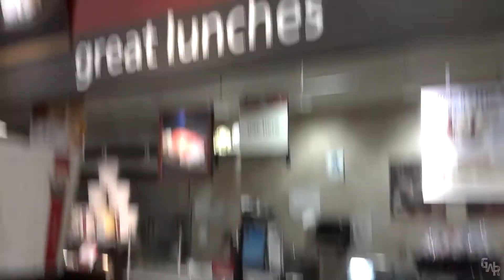Pigeon Goes Shopping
Bird gets caught in a supermarket.